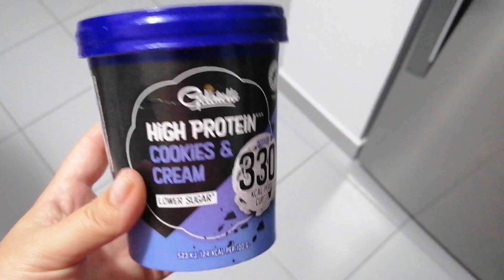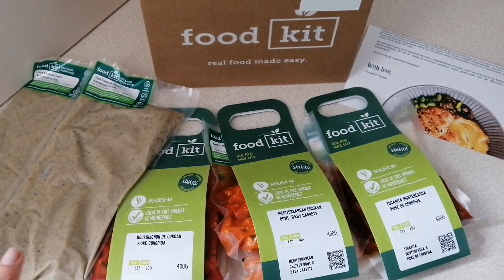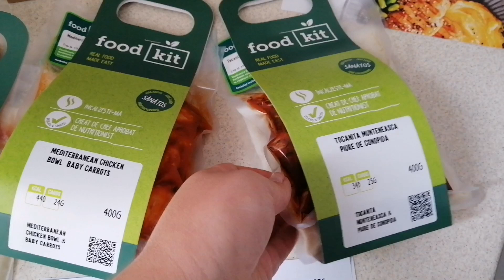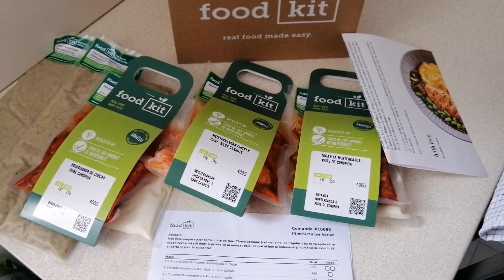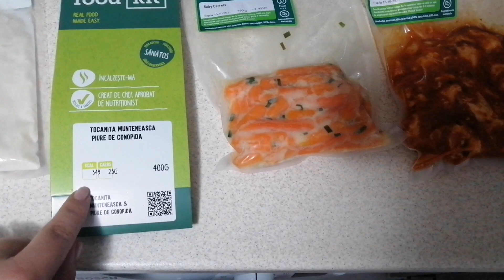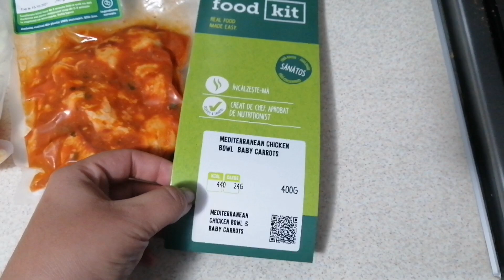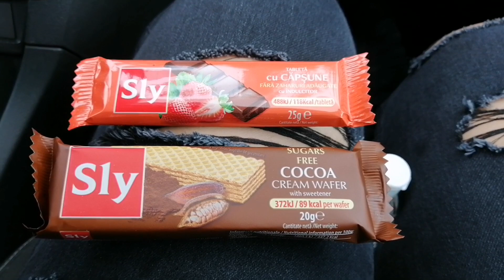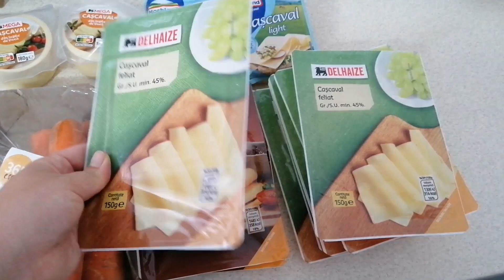Ce am mâncat in ziua 5,6,7,8 de DIETĂ? | cum am comandat mâncare GRATIS + Rețete ușoare la TOP